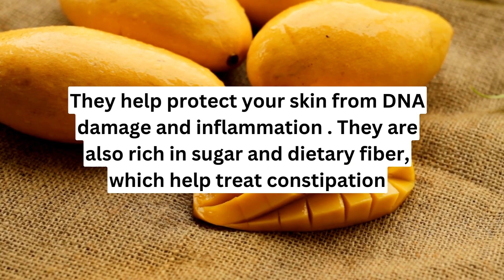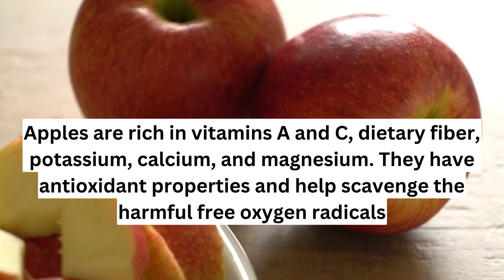5 Fruits For Glowing Skin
Fruits For Glowing Skin